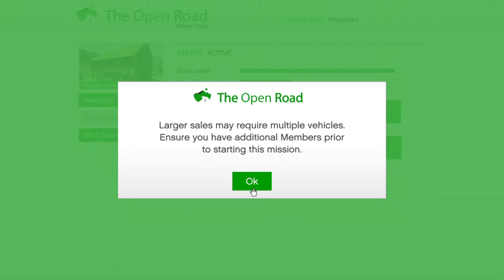Got METH sold finally!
Grinding MEGABOOTIE GamePlay